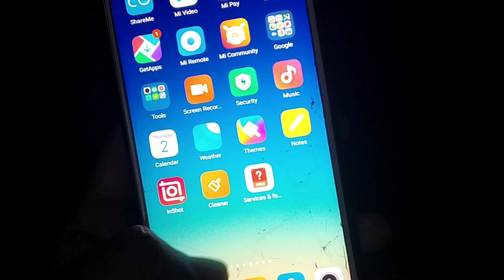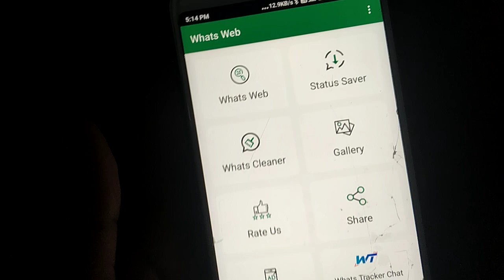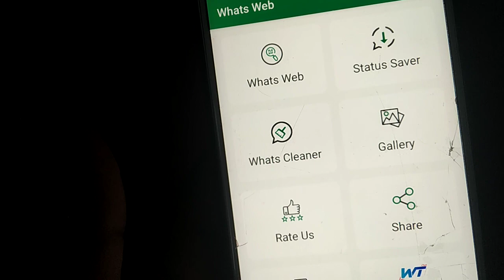आपकी whatsapp पर कोन कोन देखता है dp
Namaskar dosto
 Is video ka matlab ap apne whatapp me jab dp lagate ho toh apka dp dekhta he apko puri dekhi degi.toh dosto video ko last tak dekhna

JaiHind